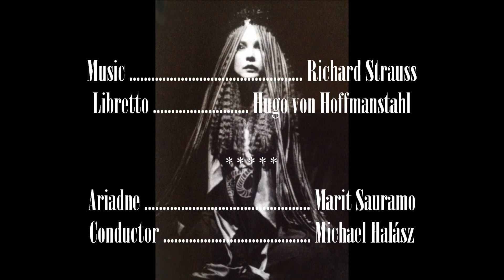Marit Sauramo sings Ariadne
The Finnish soprano Marit Sauramo sings the aria of Ariadne from Richard Strauß' opera "Ariadne auf Naxos". The conductor is Michael Halász, and the recording & photos date from a production in the Hagen opera house, Germany, in 1986.

The Scandinavian born dramatic soprano (later contralto) Bente-Marit Sauramo (Finnish-Norwegian father and Swedish mother) studied voice and acting at the "Akademie für Musik und darstellende Kunst" in Vienna, at the "Hochschule für Musik und darstellende Kunst" in Hamburg and privately with Ingrid Bjoner in Oslo.

In 1969 she sang her first recital at the age of 15, and made 1979 her Opera debut at the National Opera of Finland as Elisabeth in "Tannhäuser".

Ms. Sauramo has performed in 16 countries, giving oratorio, concert and opera appearances in numerous venues, including the opera houses in Helsinki, Copenhagen, Dublin, Amsterdam, Moscow, Nantes, Oviedo, Madrid, Bern, St.Gallen, Geneva, Vienna, Hannover, Dortmund, Munich, Berlin (all three theaters), Cologne and Düsseldorf, as well as at the Bayreuth Festival, the Eutin Summer Festival, the Savonlinna Opera Festival and the
Wexford Festival.

Ms.Sauramo has a vast opera repertoire consisting of more than 100 lead roles, such as:

Don Giovanni : Zerlina
Figaros Hochzeit : Marcellina
Die Zauberflöte : I., II. und III. Dame
Fidelio : Leonore

La Bohéme : Mimi, Musetta

Freischütz : Agathe,Samiel
Der Widerspenstigen Zähmung : Katharina

Ariadne auf Naxos : Ariadne
Der Rosenkavalier : Die Feldmarschallin

Der Fliegende Holländer : Senta, Mary
Liebesverbot : Mariana
Lohengrin : Elsa
Parsifal : Kundry, Blumenmädchen 2/2, II/2
Tannhäuser : Hirte, Elisabeth, Venus
Das Rheingold : Freia, Fricka, Wellgunde und Erda
Die Walküre : Sieglinde, Fricka,Gerhilde,Ortlinde,Waltraute,Grimgerde,Schwertleite
Siegfried : Erda
Götterdämmerung : III., II. und I. Norn , Gutrune, Wellgunde, Waltraute

Pique Dame : Lisa, Paulina und Die Gräfin
Hoffmanns Erzählungen : Giulietta
Louise : Gertrude

Kullervo : Die Frau des Schmiedes
Der Reitersmann : Kaufmannsfrau

Land des Lächelns : Lisa
Die lustige Witwe : Hanna Glawari
Man of Lamancha : Dulcinea/Aldonza
etc.